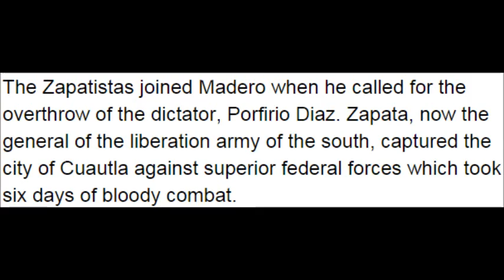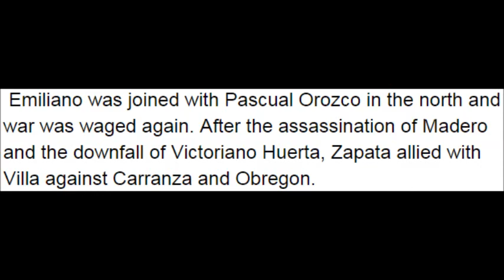Emiliano Zapata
History short on famous agrarian revolutionary, Emiliano Zapata.